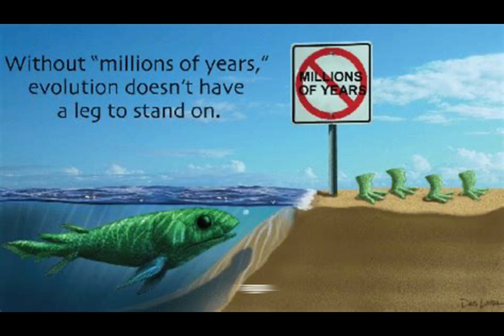The Viper Dogfish 🦈 (Shark week 🦈)ocean